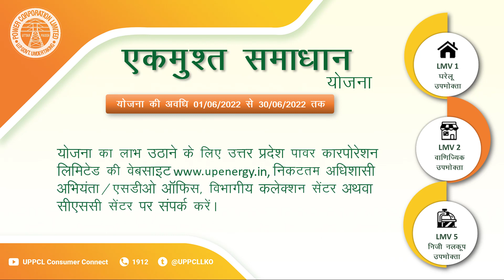UPPCL announces100% Surcharge waiver for domestic, commercial and PTW consumers from 01.06.2022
100% Surcharge waiver scheme has been announced by the electricity department of Uttar Pradesh (referred as UPPCL) for domestic, commercial (upto 5KW) and Private Tubewell (LMV-5) consumers with the name One Time Settlement Scheme.

Key points:
1. Domestic, private tubewell of all loads and commercial defaulter consumers of upto 5 KW loads are eligible for this scheme.
2. The above category could be from rural or urban areas.
3. Registration Date : 01-Jun-2022 to 30-Jun-2022
4. Registration fee : No registration required this time.
5. Installment : Maximum 6 installement upto principal dues of 1 lacs and 12 installement if principal dues is more than 1 lacs.
6. Court Case, Disconnected Consumer, FIR Cases, Section 5 Issued case will also get surcharge waiver.